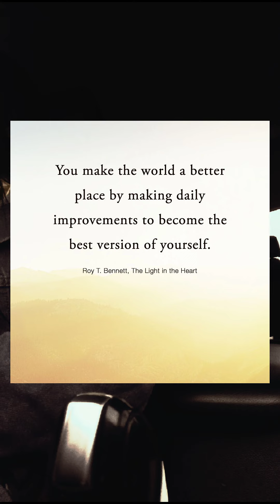Spontaneous Worship!! The Grace of God 🤍🤍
Come in and worship with me 🤍🙌🏽🙌🏽